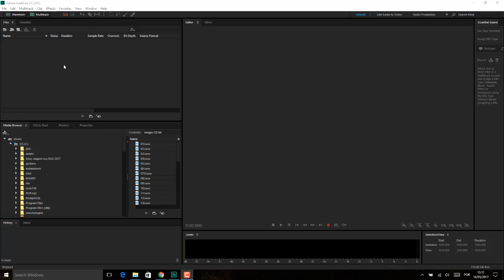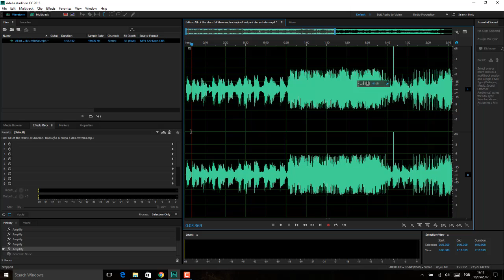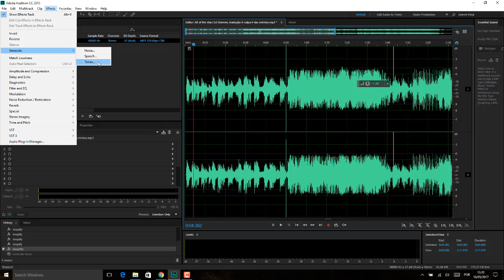Adobe Audition Aula 30 MENU EFFECT AULA 01 INVERT REVERSE SILENCE GENERATE NOISE